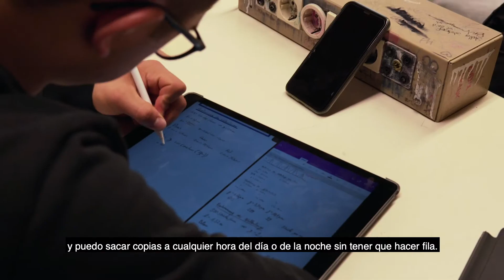La vida en Marienau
Marienau es una escuela y un internado cerca de Hamburgo. El vídeo los introducirá a la vida de los „Marienauer“.